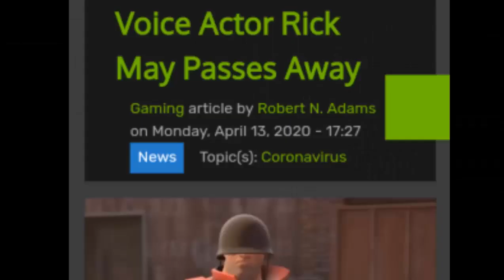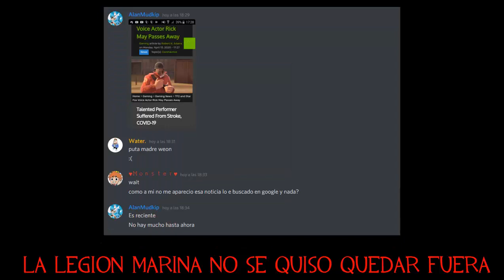HOMENAJE A RICK MAY VOZ DEL SOLDIER EN INGLES l AlanMudkip